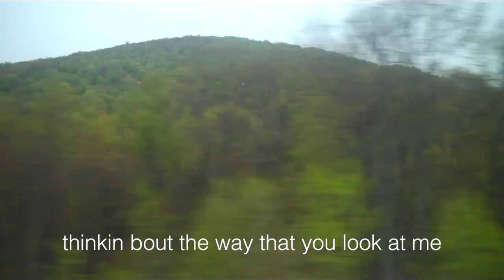Dev Lemons - Cyberpunk Fairy (Lyric Video)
the intro song on my debut EP "Delusional" :)